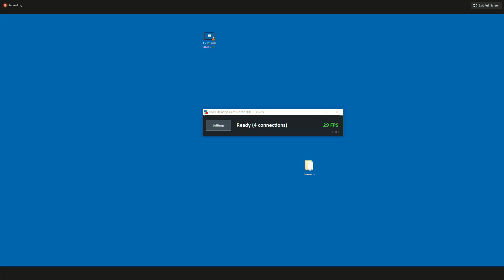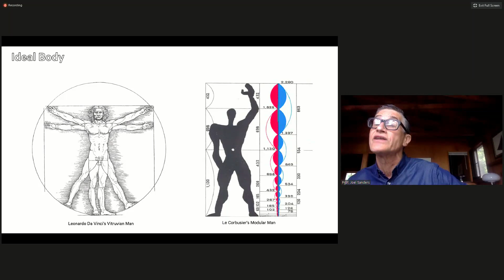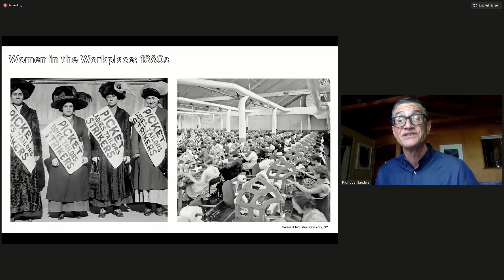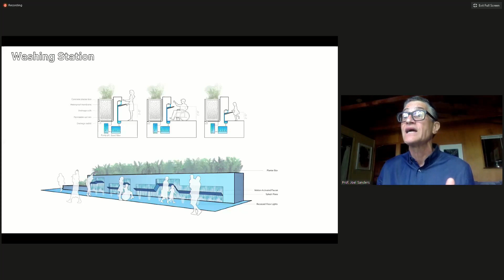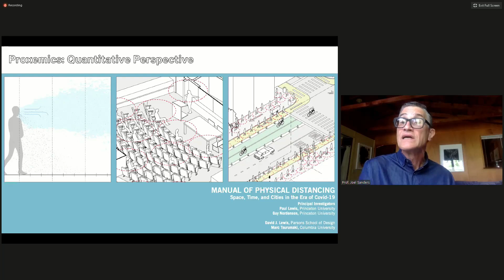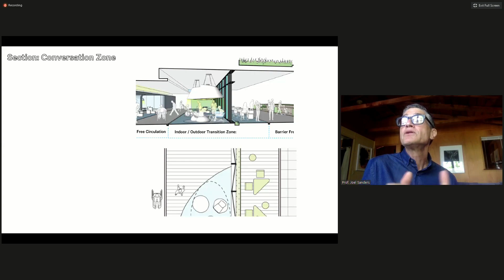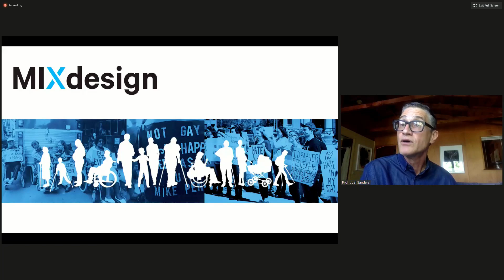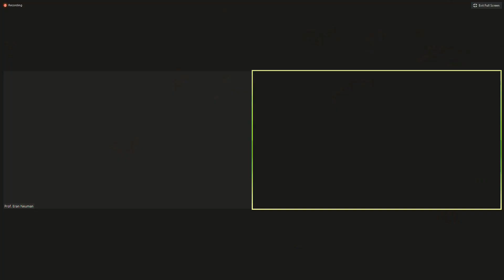Architecture and Space - Prof. Joel Sanders, Yale University in conversation with Prof. Eran Neuman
Art, Culture and Society in the (post)-Coronavirus Age - The International Dean's Series Lectures at the Faculty of the Arts Tel Aviv University